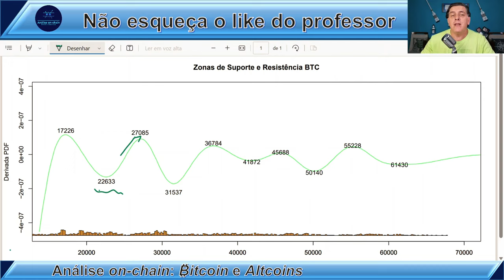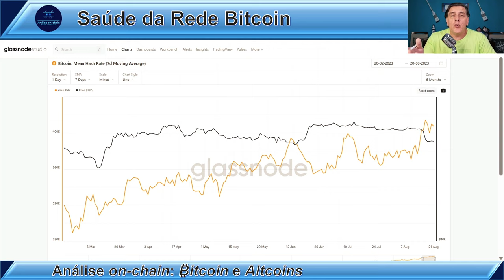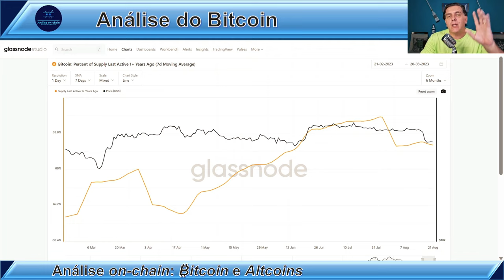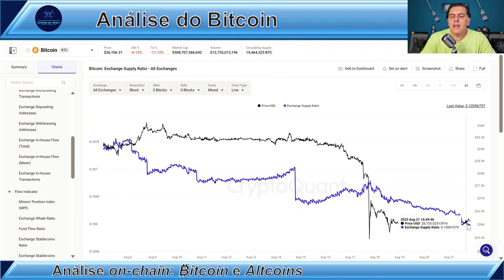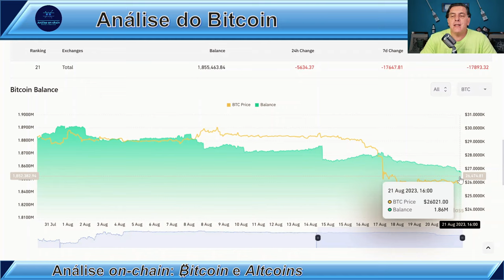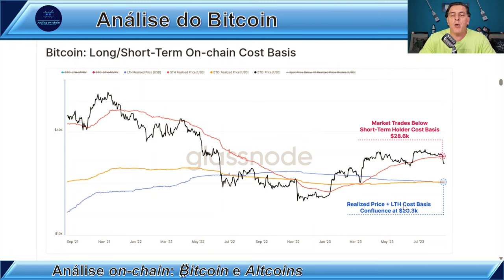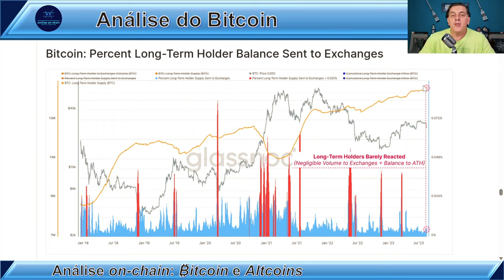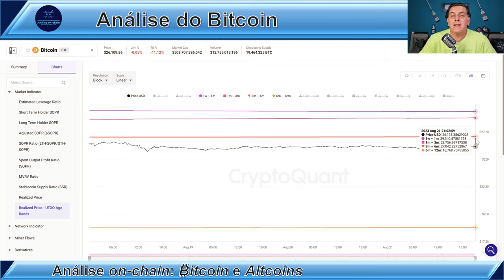HOLDERS NÃO SE ABALARAM: Análise on-chain Bitcoin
🏆 TORNE-SE VIP!